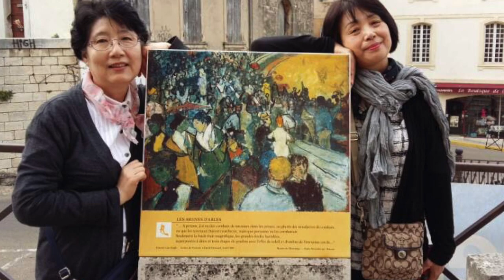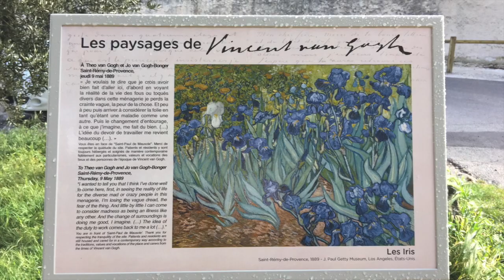Connie France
This video is about Connie in France